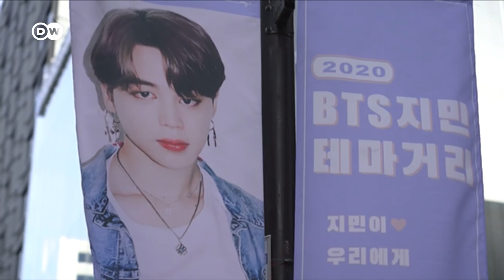BTS: Mandatory military service or boy band?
South Korean boy band BTS has fans around the world and their stardom seems unstoppable. Except... it might come to a sudden halt because of South Korea's mandatory military service, where they'd spend 18 months out of the spotlight, training for potential war on the Korean Peninsula. Fans say they should be exempt, while others say they need to do their duty. Frank Smith reports.